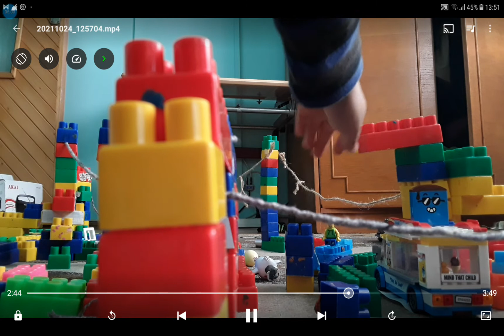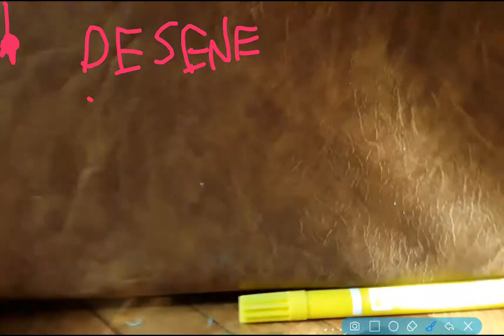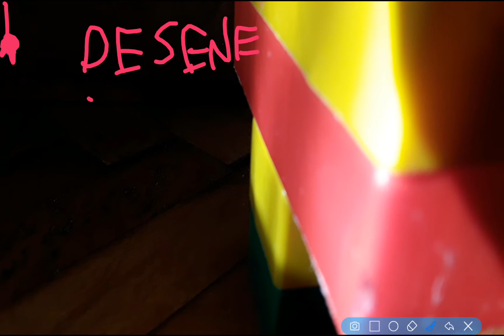desene cu acasă . ep .1 papagălița are prieteni